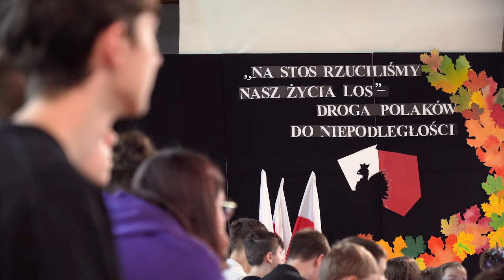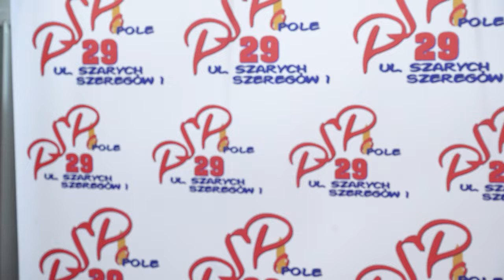Opolskie szkoły pokazały swój patriotyzm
Pieśni patriotyczne, recytowanie wierszy, występy oraz nauka historii. W wielu opolskich szkołach odbyły się uroczyste apele poświęcone zbliżającemu Dniu Niepodległości. Uczniowie śpiewali pieśni patriotyczne oraz przygotowali występy artystyczne nawiązujące do historii Polski. Dziś byliśmy z kamerą w Publicznej Szkole Podstawowej nr 29 im. Armii Krajowej aby zapytać młodych Opolan, co dla nich oznacza być patriotą.

📰Szukasz więcej informacji na temat KULTURA I ROZRYWKA? Sprawdź: [link do kategorii]